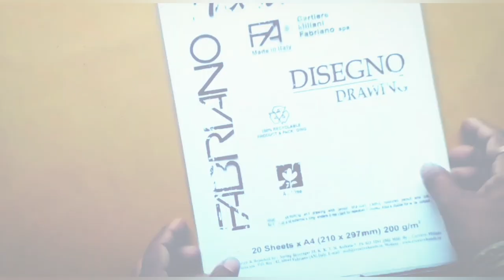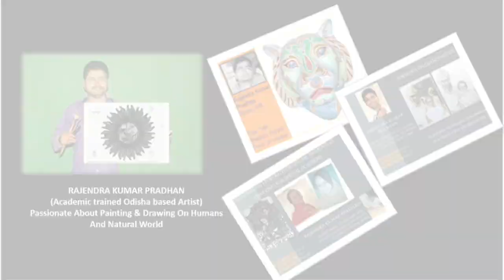TRIBUTE TO INDIAN DOCTORS |PORTRAIT PAINTING BY RAJENDRA PRADHAN || COVID WARRIORS | POKET NOTES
This video will serve to provide the viewers a glimpse of idea of the aesthetic of portrait paintings and its vast and vivid layouts in the field of art and craft.

This portrait is made by an eminent artist of odisha -

Doctors, nurses and many others in the healthcare sector have donned the role of a brave medical army fighting against coronavirus, standing strong with thermometers, stethoscopes and ventilators as their weapons. Since the beginning of the outbreak, healthcare professionals have truly been selfless warriors, giving everything to uphold their job responsibilities, even at the cost of cutting themselves off from their families and loved ones. Although most doctors have experienced the gratification of healing patients and saving their lives, many battles have also been lost along the way with several doctors going to the extent of even sacrificing their own lives in the line of duty.

Find us at- Fb//Poket NOtes

Copyright- Poket NOtes